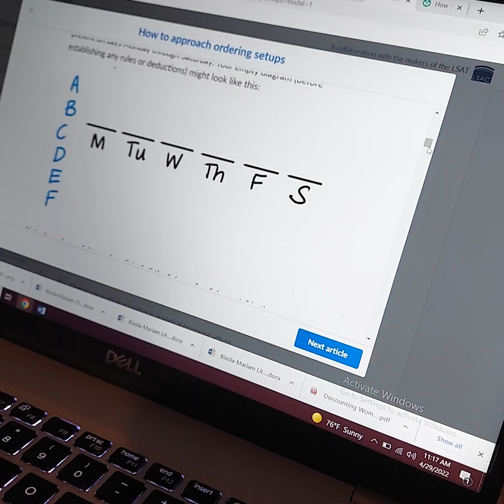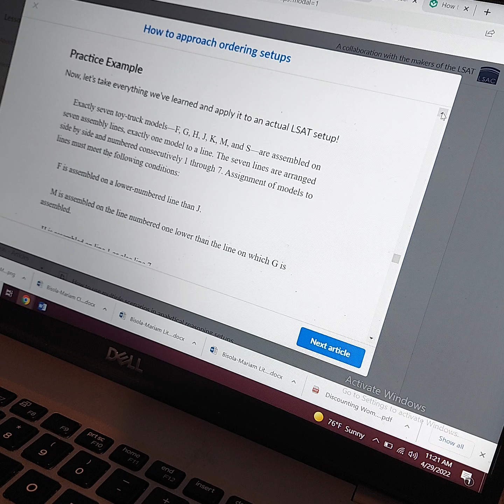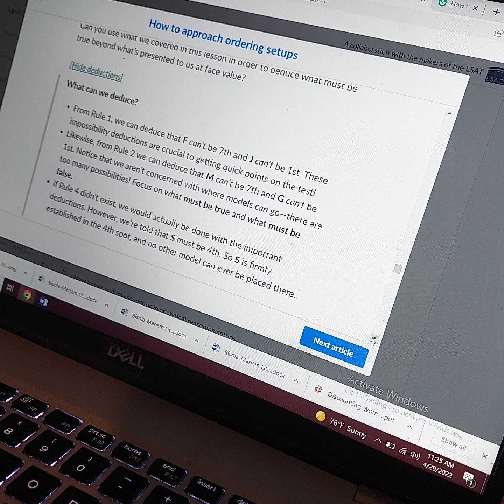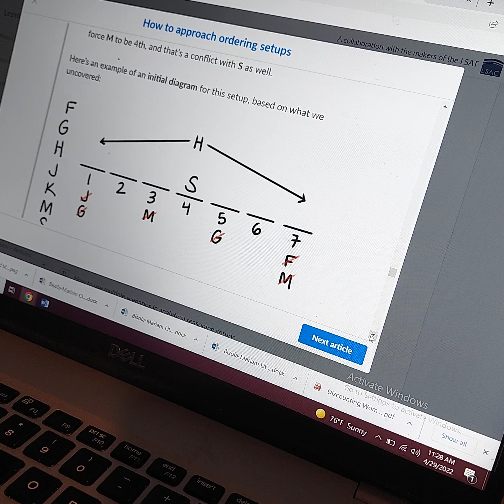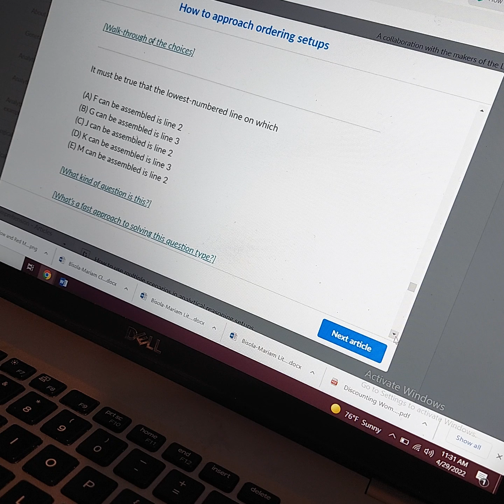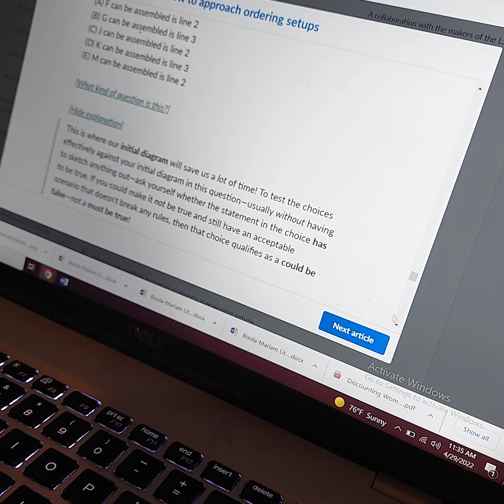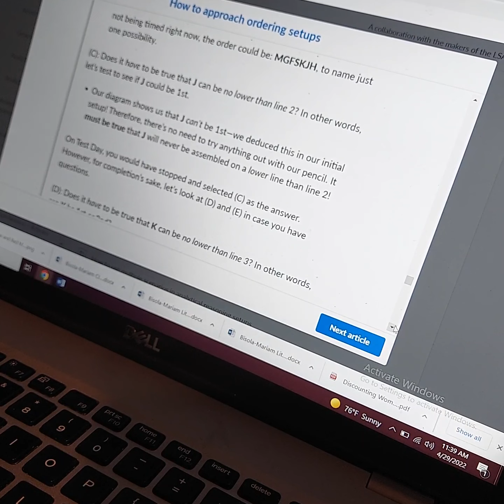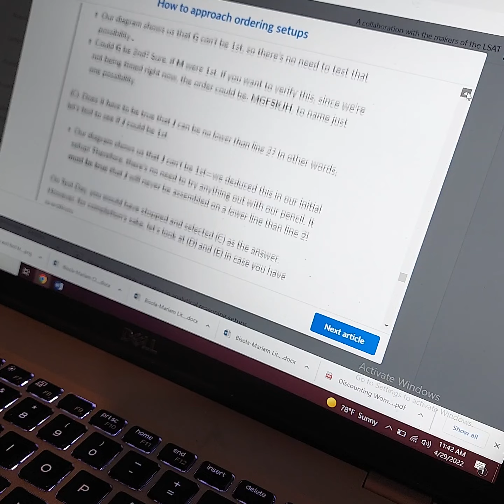Day 8 LSAT prep